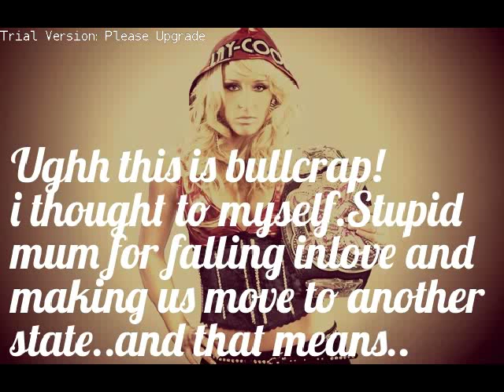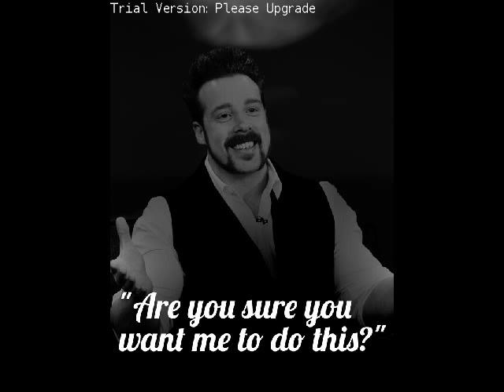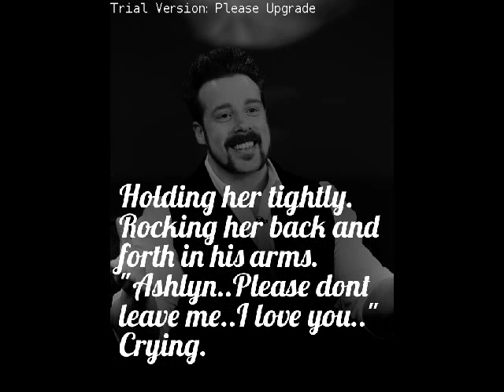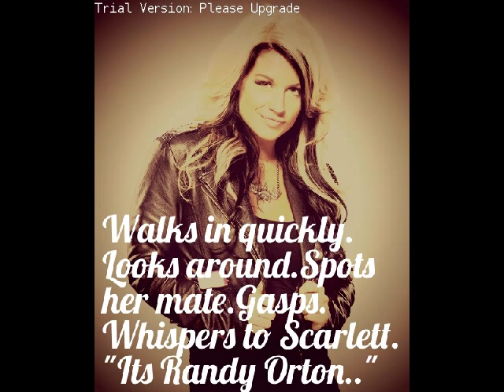WWE:Inlove With The Enemy 1x01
Joint series with GirlLovely84 aka Nuria
Next eppy by her:)